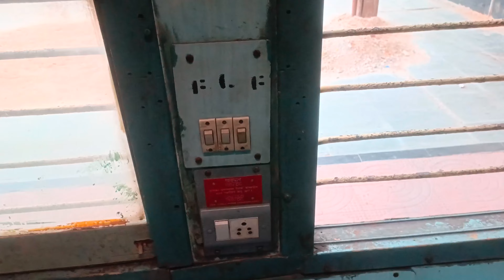Nagaur To Jodhpur Train Journey | 19226 जम्मूतवी Jodhpur Express vaya Amritsar बीकानेर Train Video